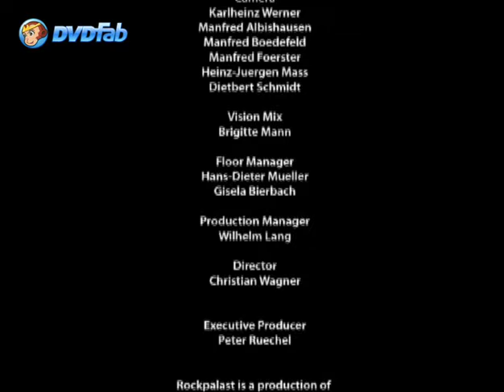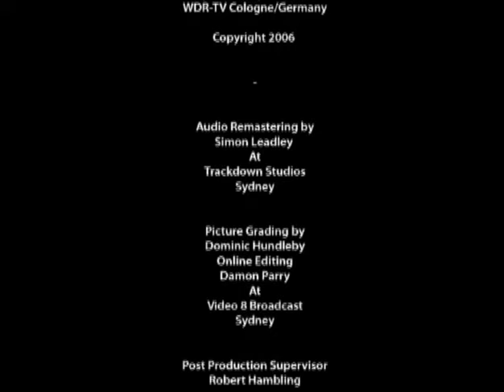Cold Chisel Rockpalast DVD Live 1982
Cold Chisel Rockpalast DVD Live 1982 Germany